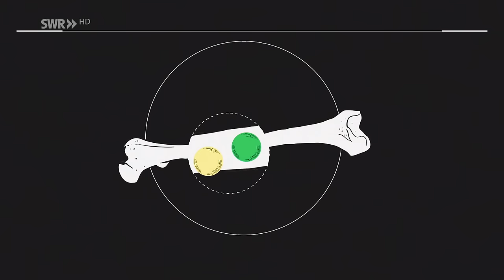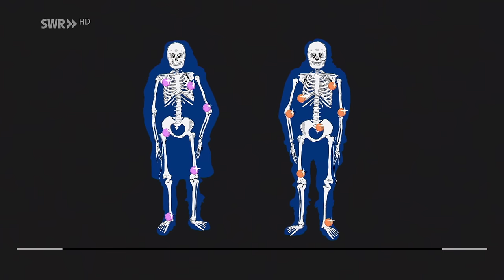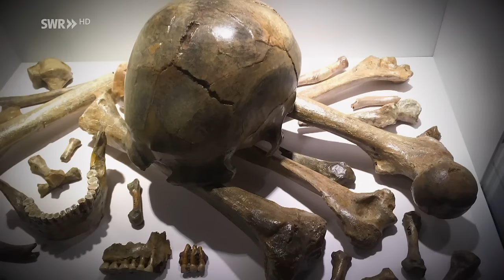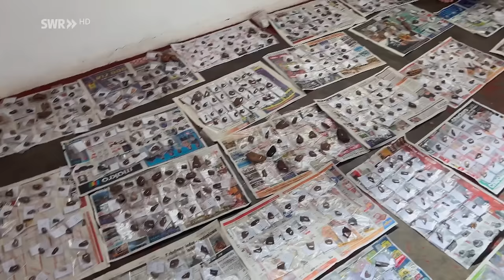Grausame Geheimnisse: Jäger in der Steinzeit - Woher wissen wir das? | planet schule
Welche Tiere jagten unsere Vorfahren? Und mit welchen Waffen? Steinwerkzeuge hinterlassen charakteristische Spuren auf Knochenfunden, inklusive Beweise für Kannibalismus unter Neandertalern. Experimentalarchäologen prüfen, wie die Steinzeitmenschen ihre Jagdbeute zerlegten, wie sie Speerspitzen anfertigten und Speerschleudern nutzten.

👍 Dir gefällt das Video? Dann freuen wir uns über dein Like und Abo! 🙂

📌 Wie arbeiten Wissenschaftlerinnen und Wissenschaftler? Welche Technologien kommen zum Einsatz und welche Schlüsse lassen sich aus den Untersuchungsergebnissen ziehen? Die Reihe „Woher wissen wir das?“ macht Forschung nachvollziehbar und zeigt, wie wissenschaftliches Arbeiten funktioniert. Forschung ist ein dynamischer Prozess. Mit neuen Methoden gelingt es immer wieder, neue Erkenntnisse zu gewinnen und neues Wissen zu erlangen.